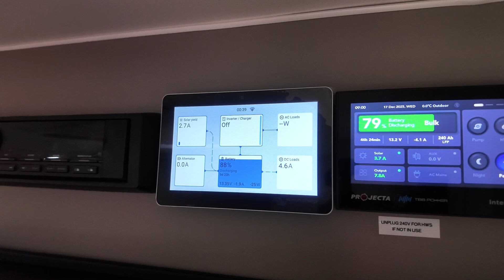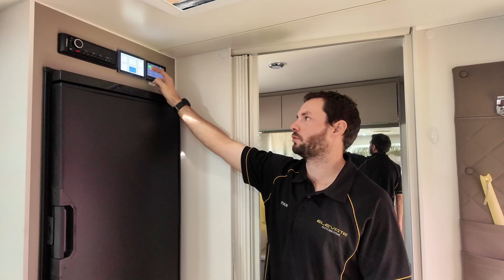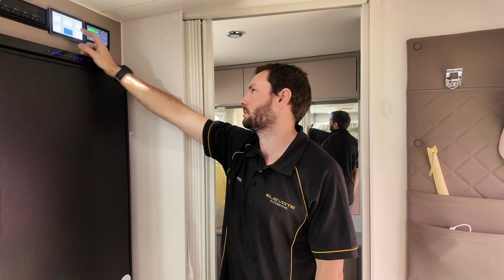Jayco All-Terrain Caravan Build | Complete Off-Grid Upgrade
We modified a customer's Jayco all-terrain caravan. It is now a fully self-sufficient off-grid setup. This build is made for remote travel and long stays. It offers total independence. It includes under-bed electrics, solar panels, batteries, and Victron power systems. This setup has everything you need to live off the grid comfortably.

Here’s what’s covered:
⚡ Battery & Power – Twin batteries, Victron Orion 50A DC-DC charger, MultiPlus 3kVA inverter, smart shunt, and full Touch 50 monitoring
⚡ Solar Setup – Five 200W panels (1,000W total), MBPT 150 MPPT controller, dual solar input, full system integration
⚡ Electrical Layout – Under-bed installation, blade fuse, midi fuse, mega fuse, dual RCDs, water sensors, and tidy cabling
⚡ Interior & Extras – Diesel heater wiring, tidy under-bed setup, all electrics hidden and optimised for accessibility

🛠️ Timestamps:
0:00 – Off-grid caravan package intro
0:44 – Upgraded charge harness & trailer wiring
0:58 – Additional battery installation & custom bracket
1:24 – Dual RCDs for full electrical protection
1:45 – Extra solar panels added (1,000W total)
2:05 – Under-bed Victron MultiPlus & electrics installation
2:47 – Blade fuse box & 7-way midi fuse setup
3:16 – Smart shunt & mega fuse setup
3:54 – Victron MultiPlus 3kVA inverter explained
4:18 – Diesel heater wiring
4:42 – Touch 50 display for system monitoring
5:05 – Controlling lights, fridges, and other loads
5:39 – Benefits of keeping original display system
6:03 – Why we recommend the Victron Touch 50
6:41 – Fully off-grid ready with solar, batteries, and 240V